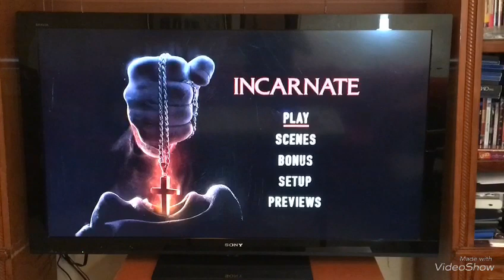MUKBANG & HORROR MOVIE: Fried Eggs, Cauliflower Rice & Incarnate 🍳